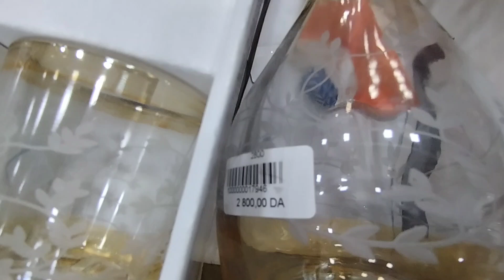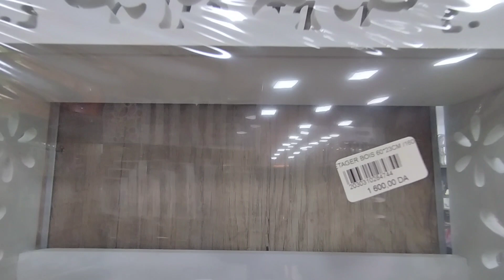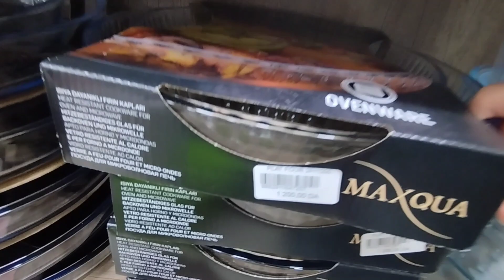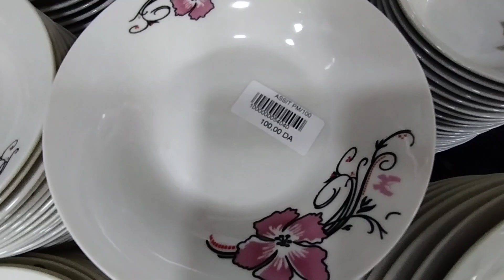أواني وديكورات تحفة بالحراش. الجزء 2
الجولة الاولى